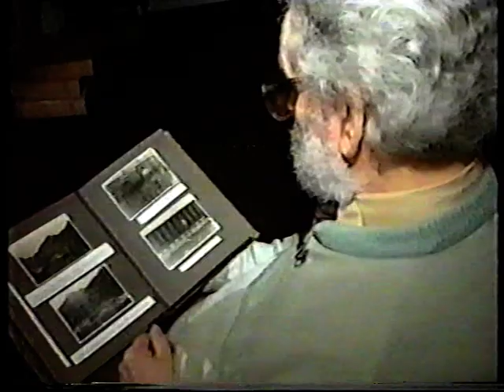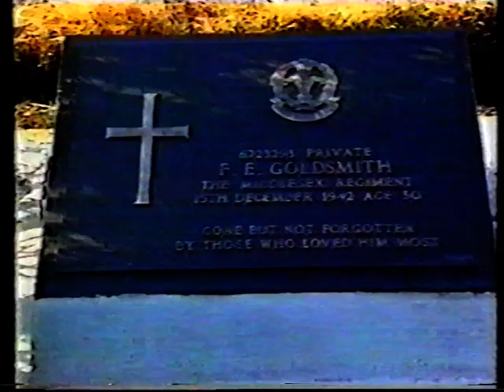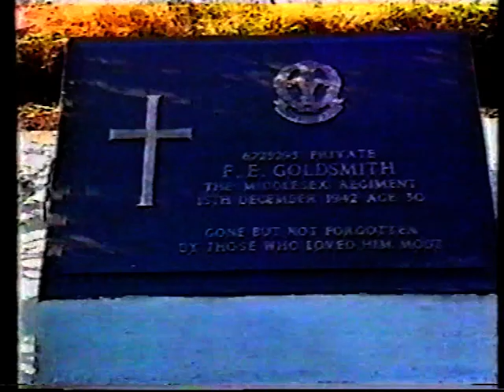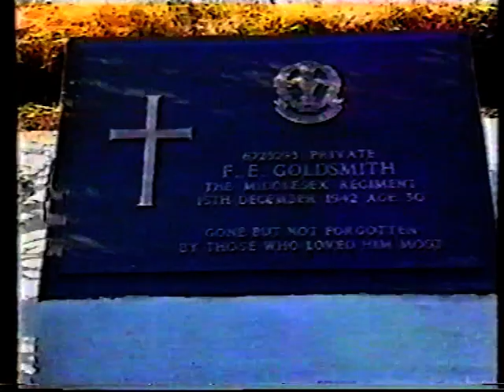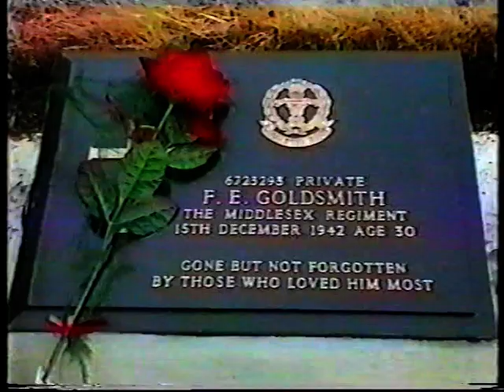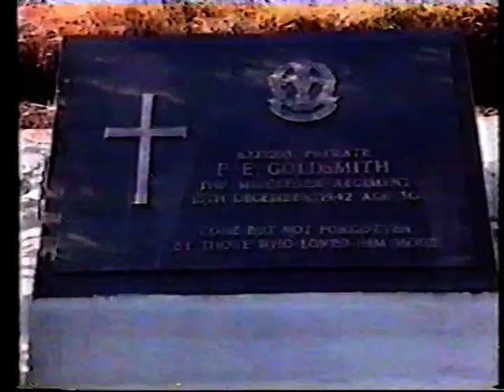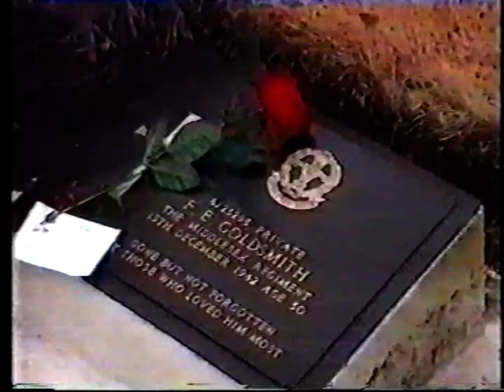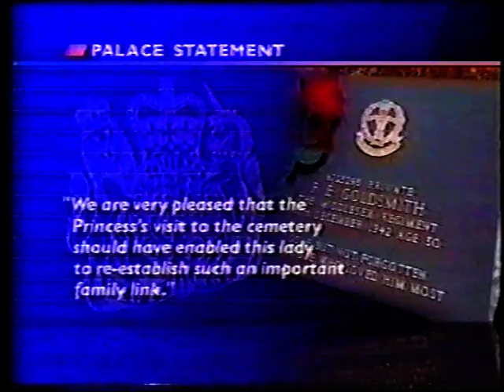Dora & Bob Bernasconi Unbelievable twist of fate thanks to Princess Diana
This is the story about a twist of fate, Princess Diana was on a trip visiting war graves in Japan, the grave she paused at was my Nan's brother F.E.Goldsmith a grave she never knew existed, this is news footage of this amazing story